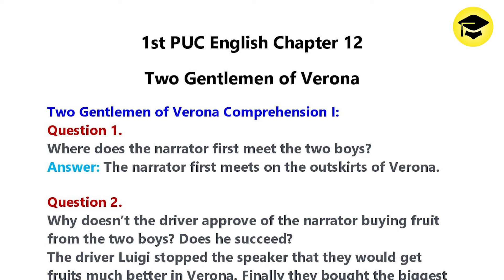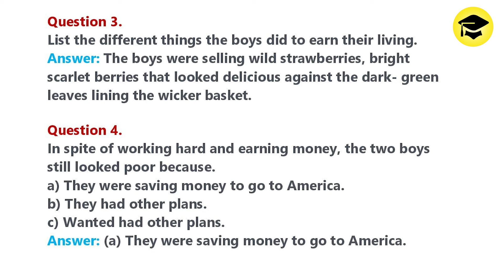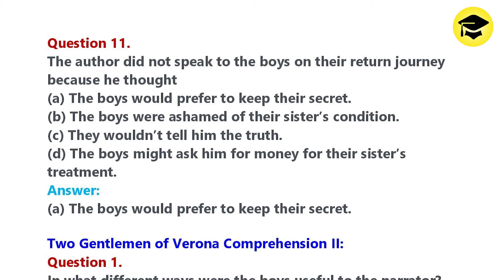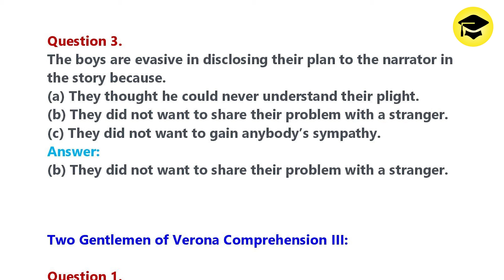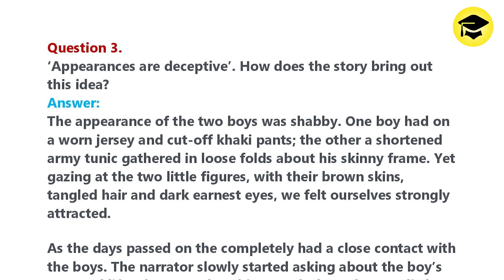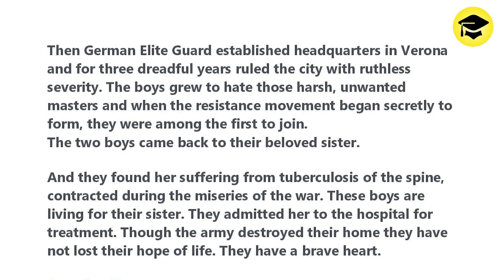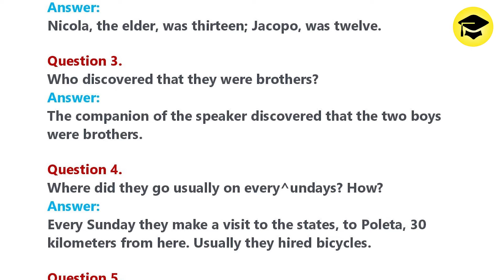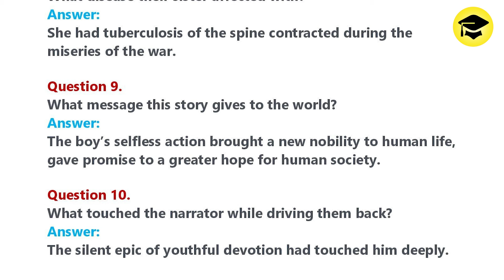1st PUC Two Gentlemen of Verona Notes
1st PUC Two Gentlemen of Verona Notes